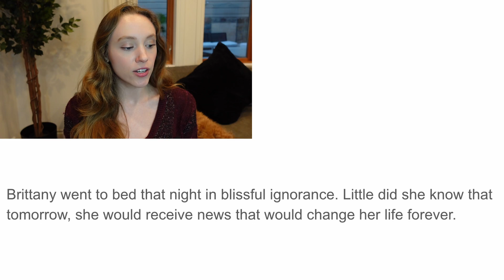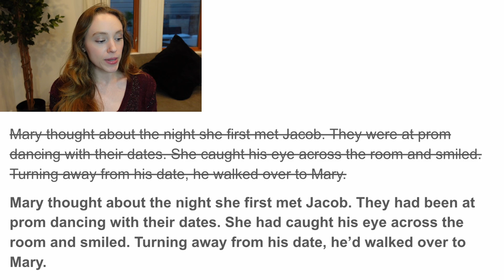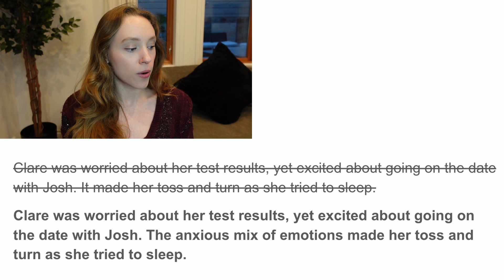Worst Amateur Writing Mistakes (With Examples!)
GET A QUERY LETTER REVIEW

Writing is a creative pursuit, but it’s also a skill that you can always strengthen whether you are just starting your writing career or are an established author! In this video, I go over five common technical mistakes that writers tend to make, especially as amateur or newbie writers. Regardless of your experience level, avoiding these mistakes will make your stories sharper, your writing stronger, and your overall skill level higher.

AMATEUR WRITING MISTAKES:
01:33 – Redundant phrasing
02:46 – Heavy-handed foreshadowing
05:06 – Subject-verb disagreement
06:45 – Not putting flashbacks in the distant past
08:50 – Undefined “it”

ABOUT ME:

My name is Alyssa Matesic, and I’m a professional book editor with 7+ years of book publishing and editorial experience. Throughout my career, I’ve held editorial roles across both sides of the publishing industry: Big Five publishing houses and literary agencies. The goal of this channel is to help writers throughout the book writing journey—whether you're working on your manuscript or you're looking for publishing advice.